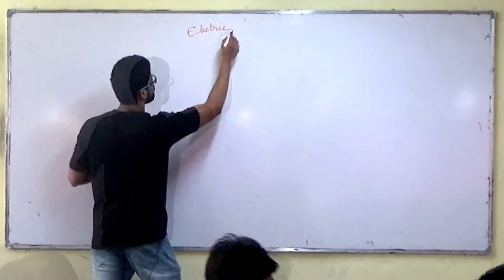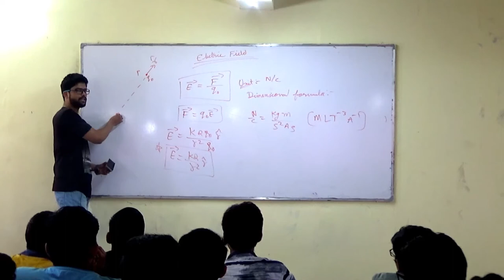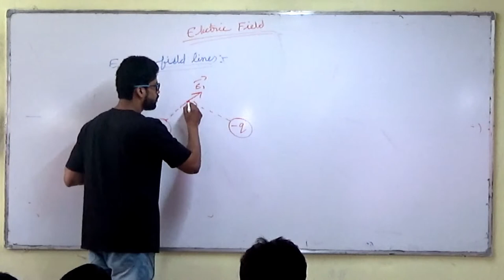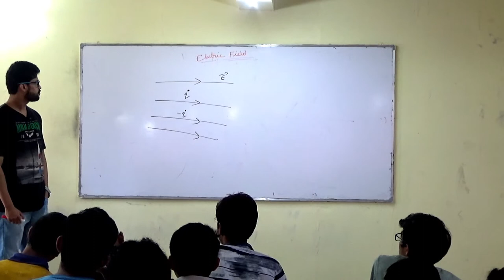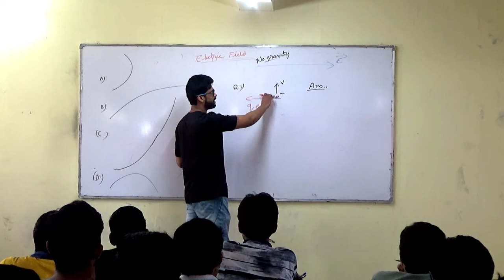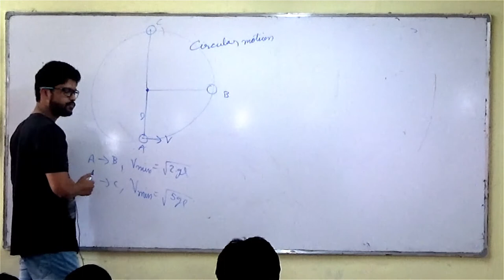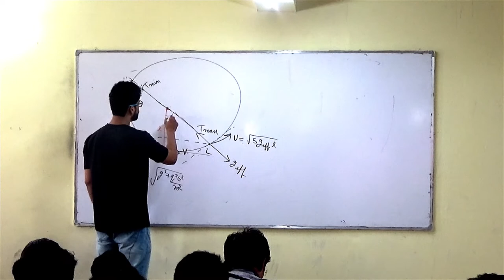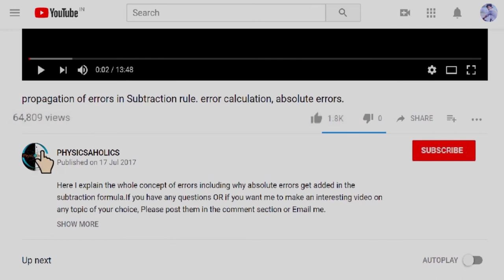6) Electrostatics | Electric Field | IIT JEE / NEET | Physics | Prateek Jain Sir